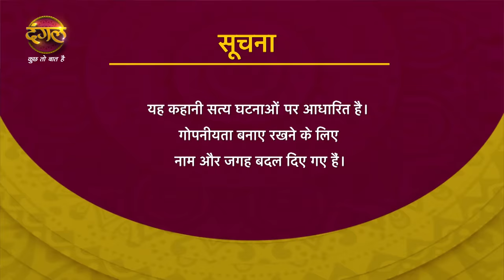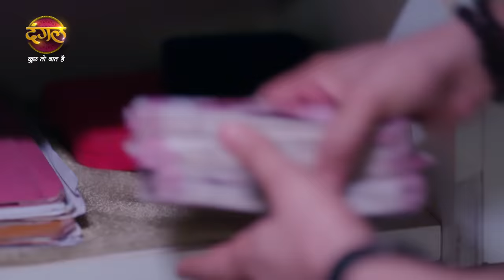India Alert | Pati Kamaye Biwi Udaye | पति कमाए बीवी उड़ाए | Full Episode 794 | Dangal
You can watch the Dangal TV channel :
Fastway Channel No: 15
Digena Channel No: 117
Zing Channel No: 119
Tata Play: 177
Sun Channel No : 328